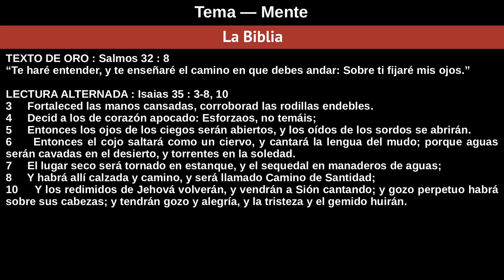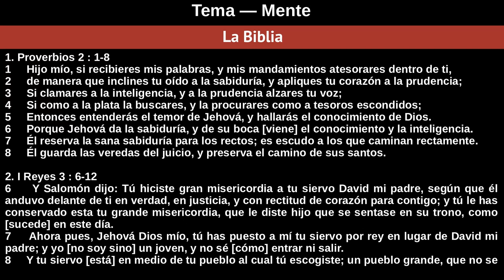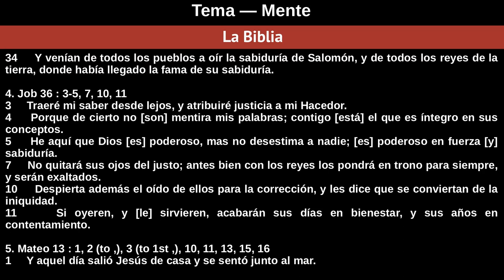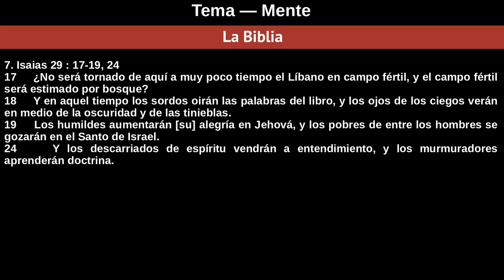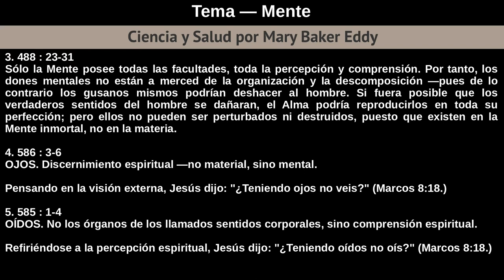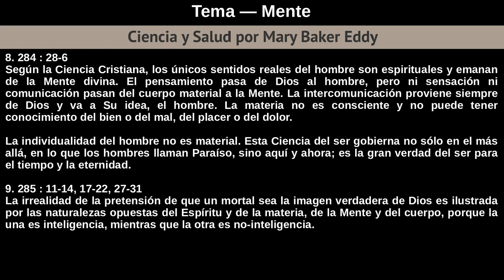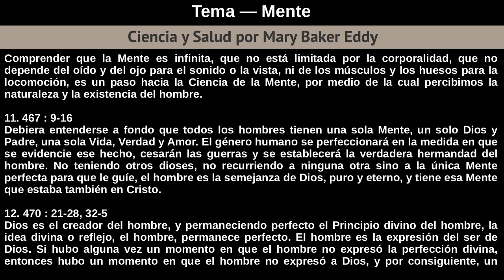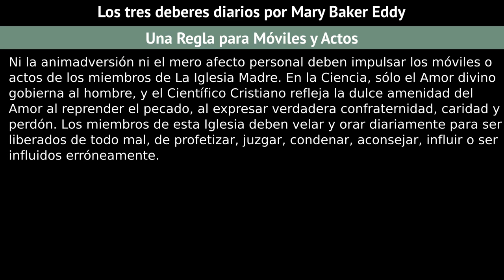Domingo 24 De Febrero De 2019 Tema — Mente